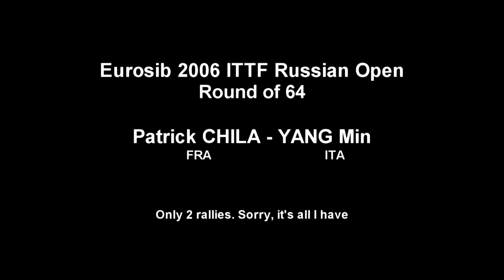Patrick CHILA - YANG Min. Eurosib 2007 ITTF Pro Tour Russian Open. R64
Eurosib 2007 ITTF Pro Tour Russian Open, Saint Petersburg, Winter stadium.

Patrick CHILA (FRA) - YANG Min (ITA)

Sorry, only 2 rallies. That's all I have... It's better then nothing.

Maxim Shelkunov / Alex Lomaev production

From Match Point Archives

Открытый чемпионат России 2007 года
Санкт-Петербург, Зимний стадион.

Мужчины. Одиночный разряд, 1/32 финала

Патрик ШИЛА (Франция) - ЯН Мин (Италия)

Только 2 розыгрыша. Жаль, но всё же лучше, чем ничего.

Максим Щелкунов / Алексей Ломаев продакш

Из архивов Матч-пойнта